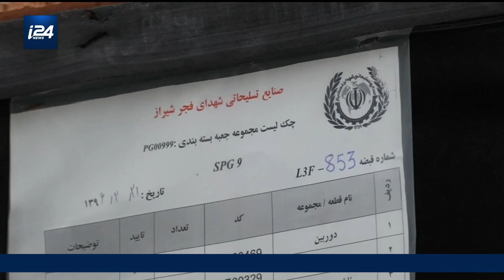Cessez-le-feu : quels sont les termes de l'accord?